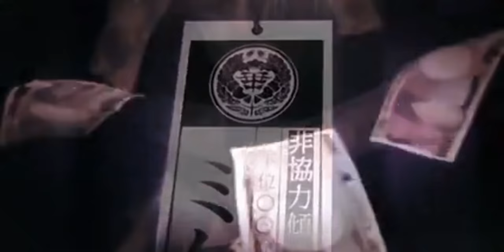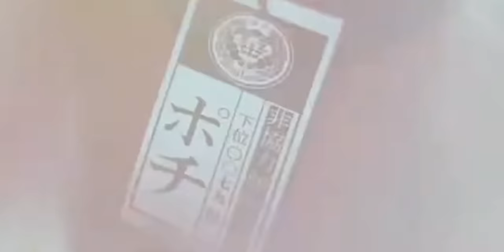「AMV」Kakegurui XX Season 2 ᴴᴰ Destiny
!!PLEASE READ!!
Programs used to [ AMV ] :
▶Sony Vegas Pro 13
● Montage
▶️Anime: Kakegurui XX Season 2
▶ Song : NEFFEX - Destiny
☆Thag: amv anime Kakegurui XX Season 2  Kakegurui Nanatsu No Taizai